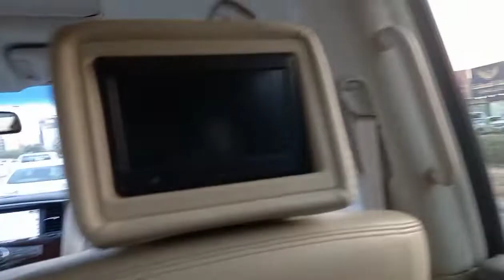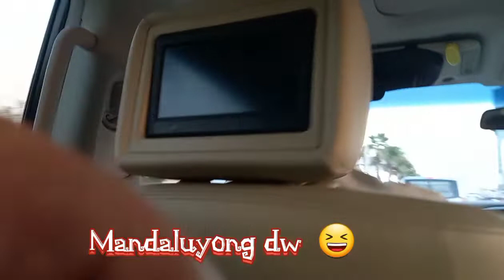going back to Riyadh..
Sa 2 days nmin sa bahay ng anak ni madam mkakauwi n din kmi .
Going back to Riyadh..Thanks God.